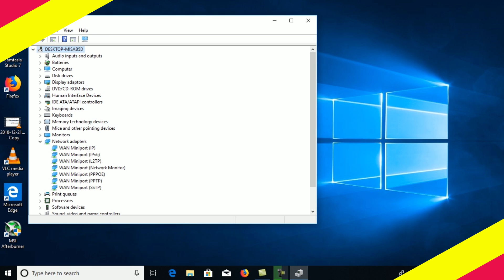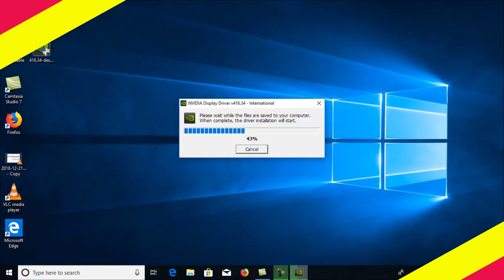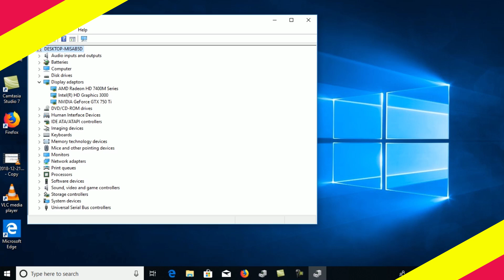How to connect external graphics card to a laptop without disabling dedicated GPU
this video demonstrates how to connect and external graphics to a laptop without disabling the dedicated graphics card.video goes through step by step implementation of the setup and successfully demonstrates the final output